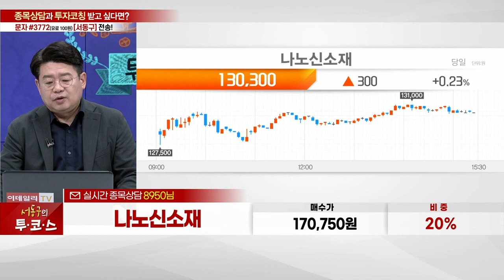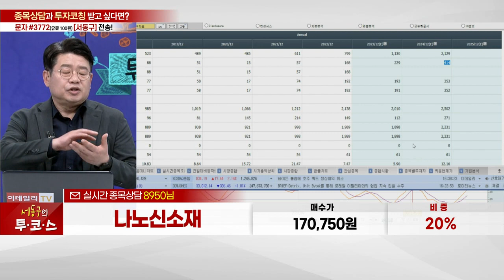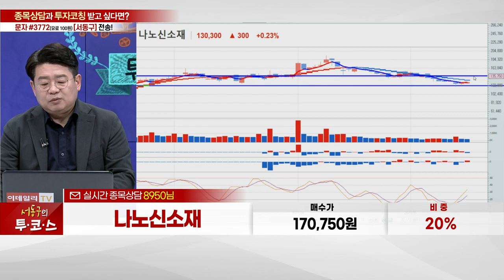나노신소재(121600)_서동구 전문가_종목 상담 (20230517)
1) 문자 수신번호 #3772(유료 100원)로  '종목명/매수가/비중' 전송
2) 문자 수신번호 #3772(유료 100원)로  '서동구' 전송 (노란톡 연결)